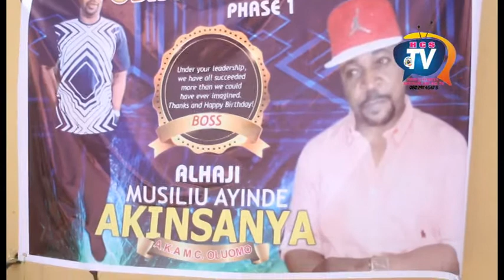Islamic Clerics Celebrates MC Oluomo's Birthday